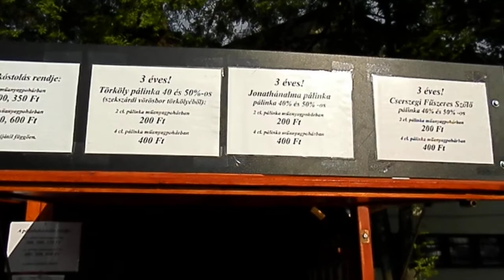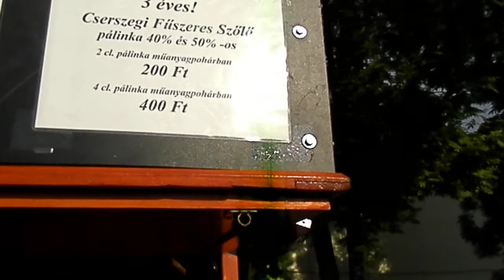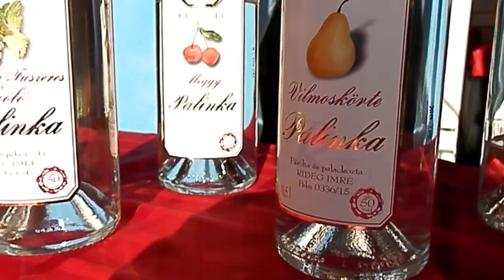Vecsés, kosaras sergő, pálinka bemutató, " kolompolás" :)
A Bálint Ágnes Mesefesztivál néhány programja, életkép a térről, emberekről. Kérem szépen, a Kolompos együttes zenél, dalol. Íme itt